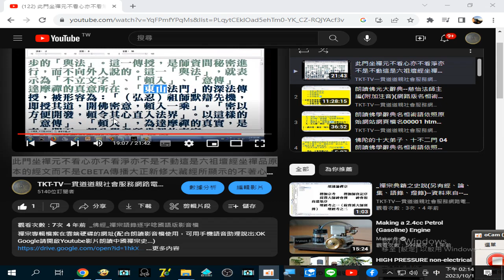此門坐禪元不看心，亦不看淨，亦不是不動。（這是#六祖壇經#坐禪品 原本的經文，而不是CBETA傳播大正新修大藏經所顯示的不著心、不著淨 ）